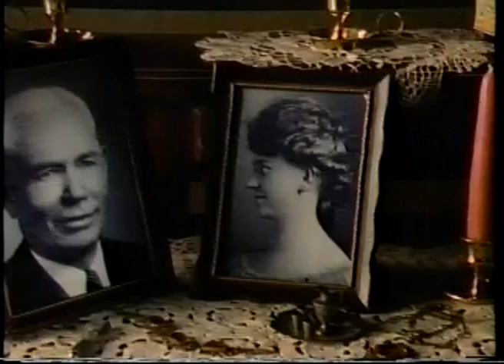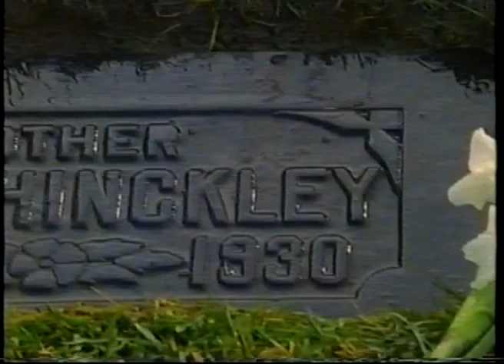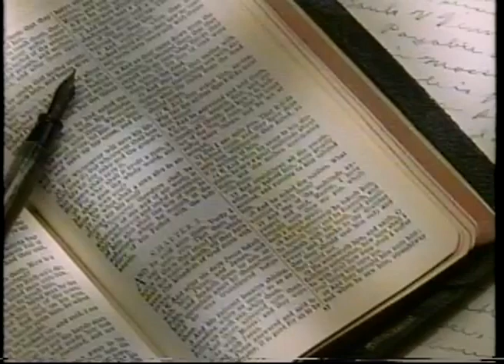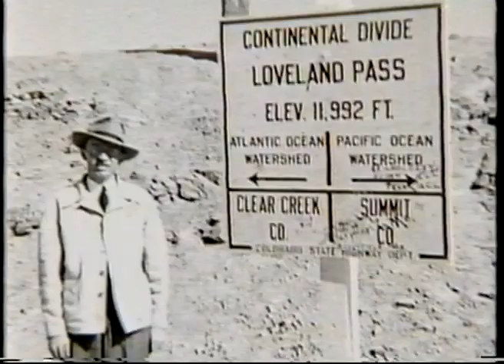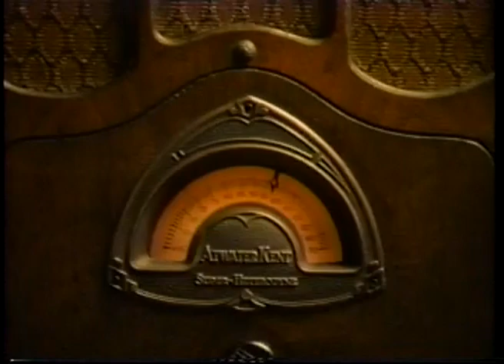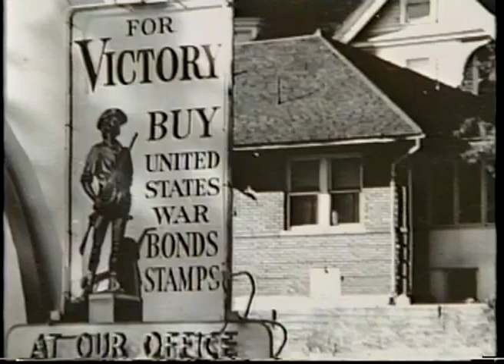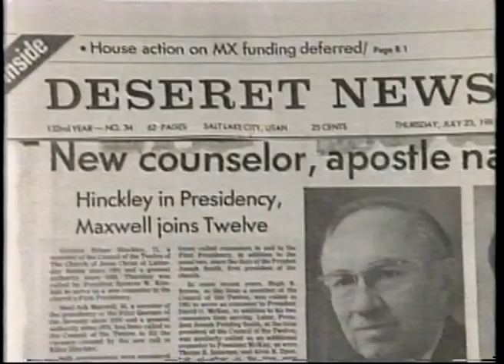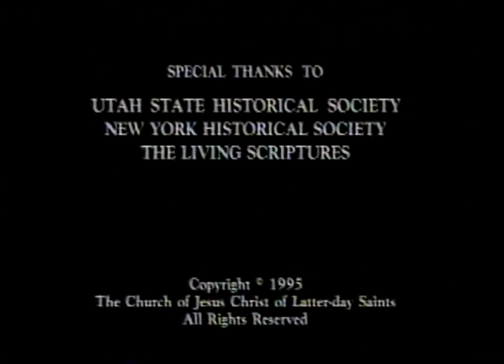Gordon B. Hinckley - 15th President of the LDS Church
From 1995, this is a documentary about the 15th President of the LDS Church, Gordon B. Hinckley.